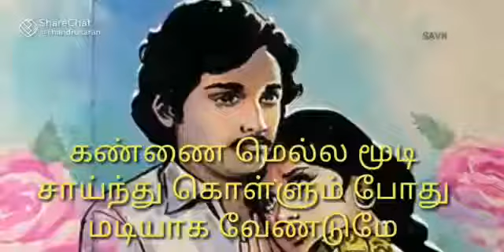13 October 2021(4)